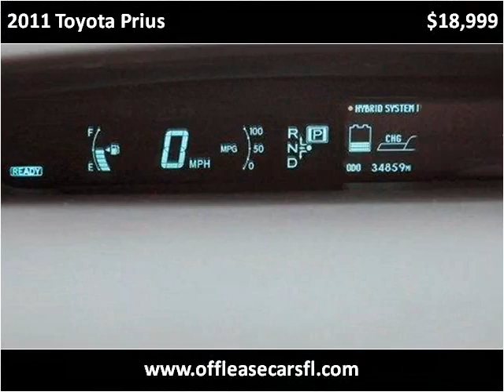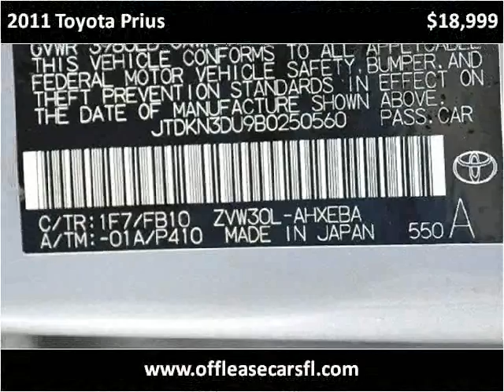2011 Toyota Prius Used Cars Lake Worth FL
This 2011 Toyota Prius is available from Off Lease Only .